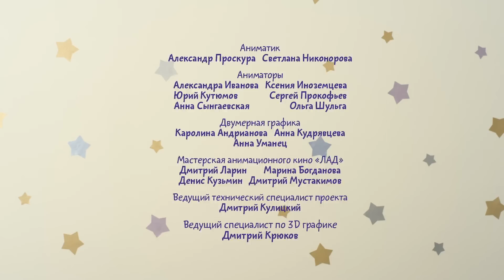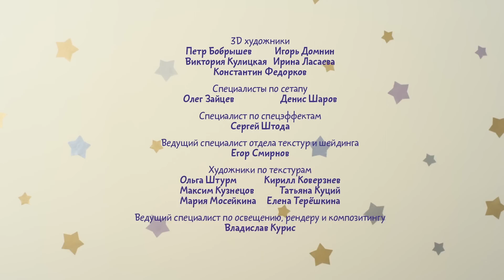Малышарики - Новые серии - Мелок (Серия 80) Развивающие мультики для детей 0,1,2,3,4 лет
Малышарики 80 серия - Мелок. Я радуюсь
Пандочка играет в лабиринт. Она прошла его сама и очень рада. Но лабиринт быстро кончился. Нужно взять мелок и дорисовать его! Пандочка и мелок нашла и друзей порадовала. :)